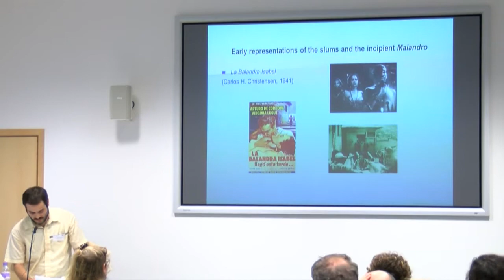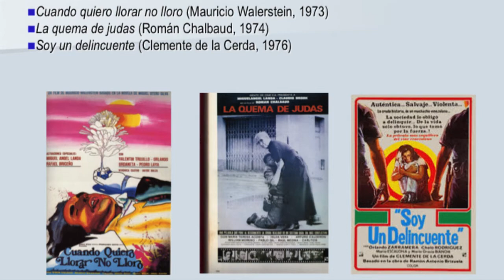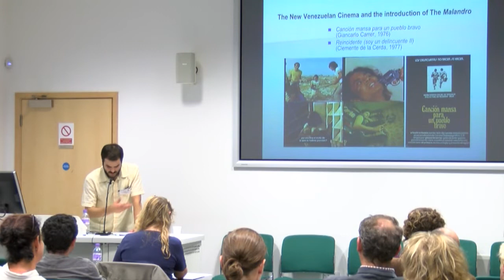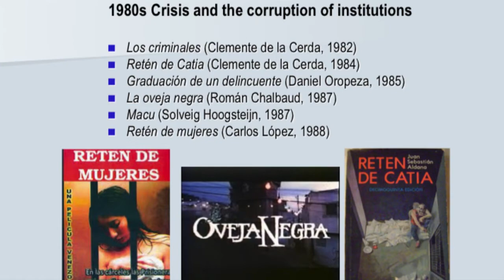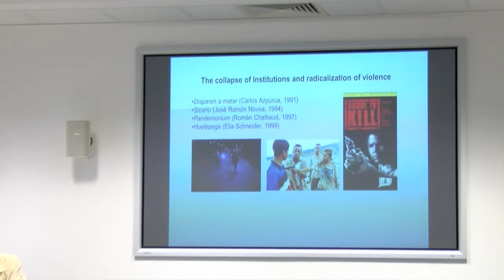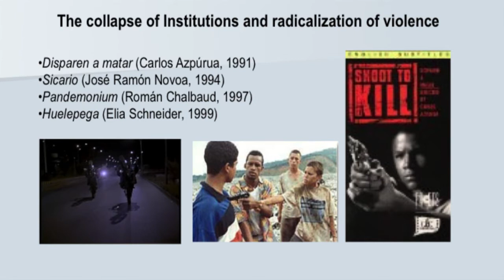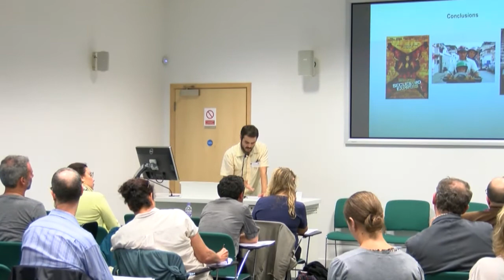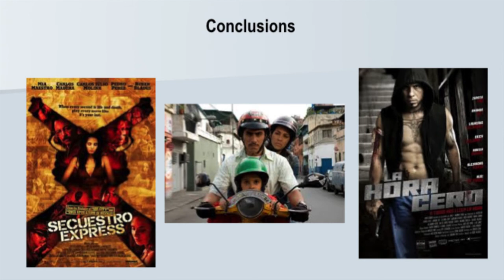Gonzalo Chacón Mora (University of Kent) Imagining the Malandro (...)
Imagining the Malandro: Anti-politics and the representation of the Malandro in Venezuelan Cinema

Abstract
This paper will explore how the image of the malandro has been represented and positioned in Venezuelan Commercial cinema and how such representation has contributed to the reproduction of discourses of anti-politics, understood as the disenchantment with the Venezuelan political system of the so called IV Republic. The malandro, constitutes a popular urban criminal often associated with young people from barrios (slums), and has become a very representative figure of the discourses of urban violence in Venezuela. Therefore, the figure of the malandro quickly became a common reference in media and especially in cinema, often devoted to the portrayal of different forms of violence as a way of social critique. With the frequent use of stereotypes and the construction of marginal geographies, this ‘imagined’ malandro has been constructed as a negative internal ‘other’ that has, nevertheless, experienced several changes in time. This representation, however, has usually been placed in contrast to corrupt and perverse figures of authority, and especially politicians, connoting the idea that even though the malandro is a criminal the whole system is essentially corrupt and the ultimate source of violence and corruption has always been the political system. The discourse of anti-politics was fundamental to Hugo Chávez’s raise to power and the continuation of the ‘Bolivarian Revolution’. Such posture has also helped to support the idea that there has been a complete break between the previous political system and the new government.

Bio
Gonzalo is a Venezuelan Anthropologist (Central University of Venezuela) and Documentary Filmmaker with a M.A. in Visual Anthropology from the University of Kent (Canterbury). He worked with a local NGO specialised in the teaching of Traditional Tibetan Medicine in Ladakh (India) in the making of a collaborative film to promote the use Amchi Medicine in remote villages of the region. He co-coordinated and taught the first course on Visual Anthropology at the Centre of Anthropology of the Venezuelan Institute of Scientific Research (IVIC). He co-produced the documentary ‘El Silencio de las Moscas’, which deals with the phenomenon of suicides in the Venezuelan Andes and has been made in coordination with a series of research projects carried out by the Department of Development Anthropology (IVIC) in the region. He is currently working in a historical film archive and his research interests include visual representations in different kinds of media, but especially in cinema.

Paper delivered at:
The Aesthetics of Politics and the Politics of Aesthetics in Contemporary Venezuela
19-20th September 2014, University of Cambridge